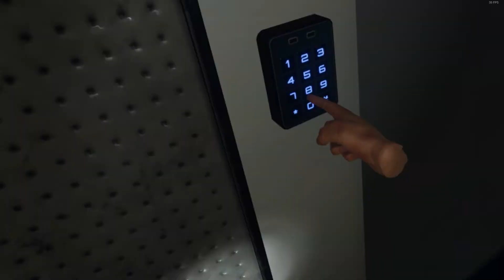I'm Scared (PHASMOPHOBIA VR)